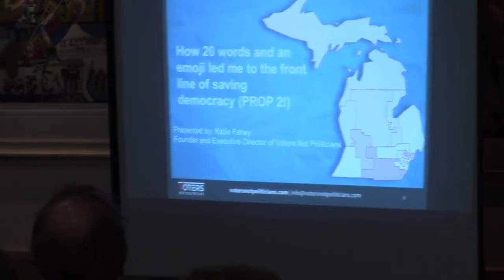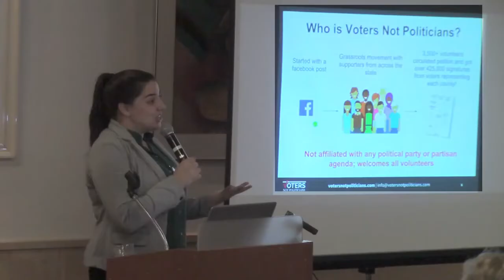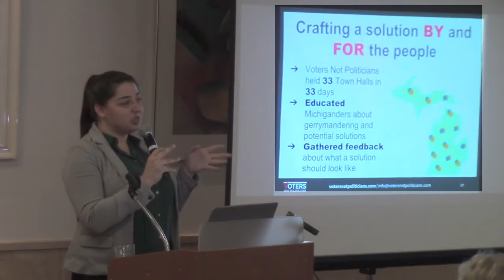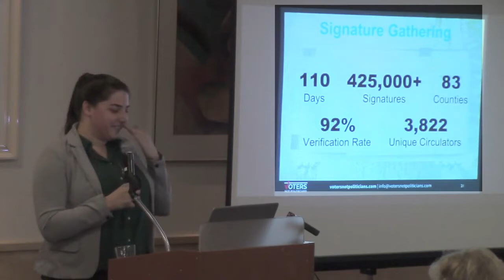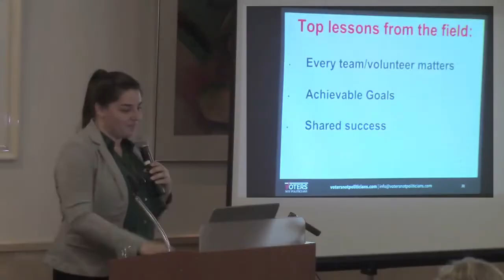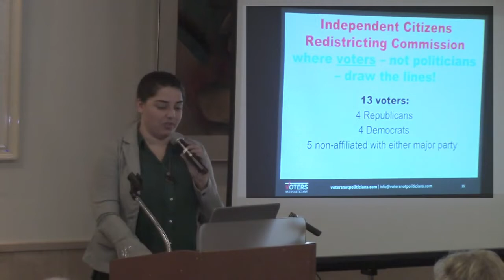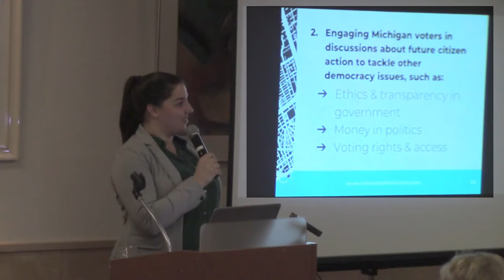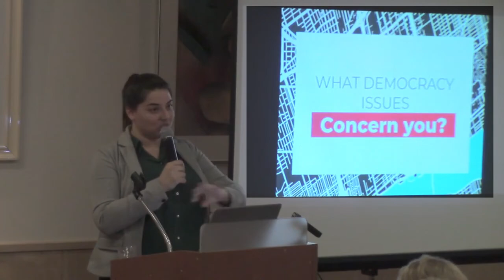Lessons Learned with Katie Fahey, Founder and 2019 Executive Director of Voters Not Politicians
In this "throwback", the PEG Speaker Series featured Activist Katie Fahey who spearheaded one of the most successful grassroots movements in Michigan history, shares some of her lessons learned.

Videographer - Roger Rayle, local Techie and Venture Catalyst